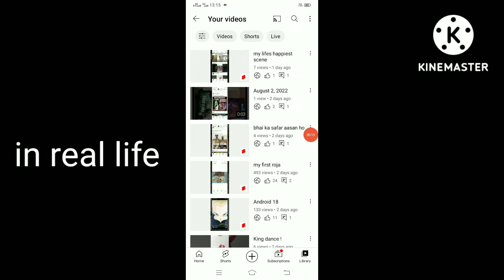Cinematics vs reality